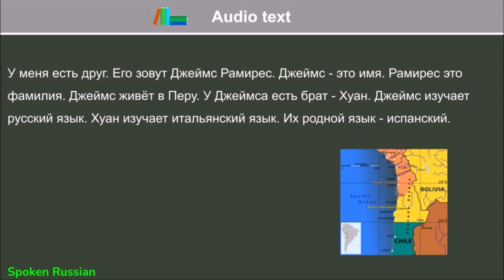I have a friend. 我有個朋友